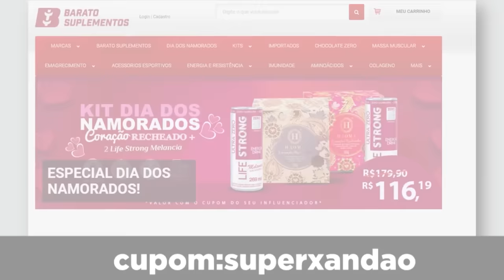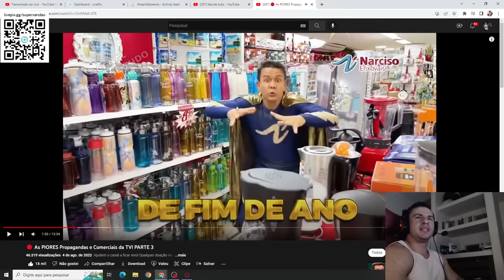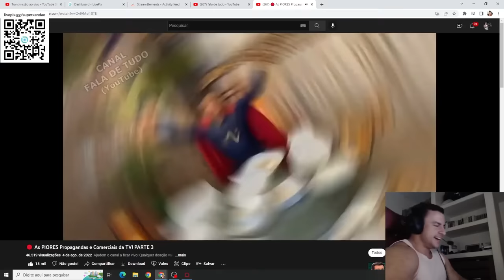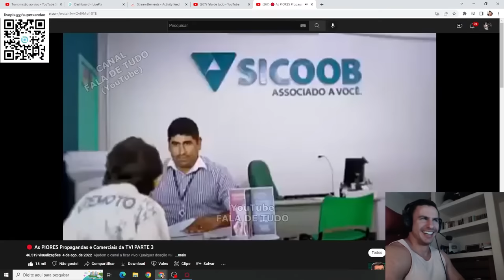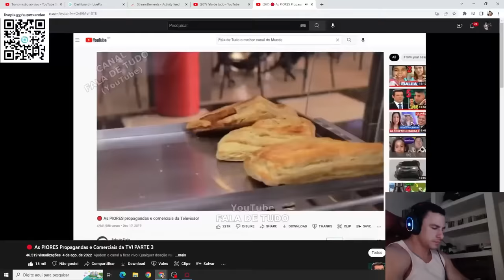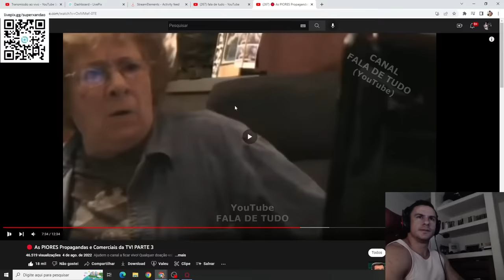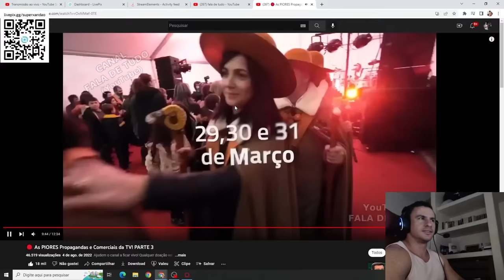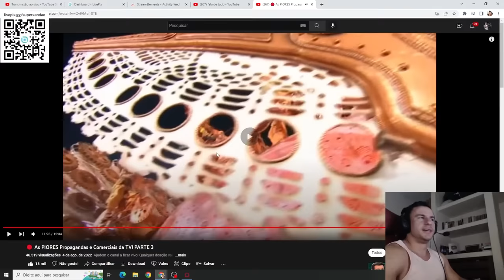AS PIORES PROPAGANDAS E COMERCIAIS DA TV - SUPER XANDÃO REAGE (FALA DE TUDO)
OS MELHORES SUPLEMENTOS COM OS MELHORES PREÇOS!